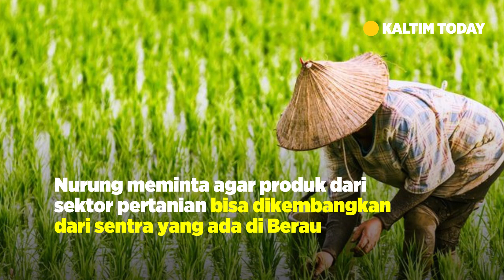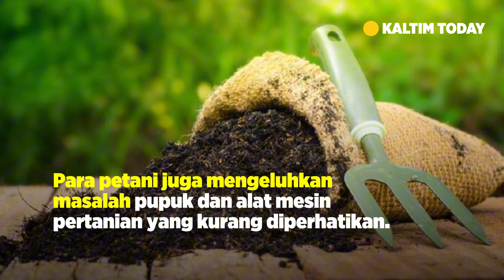Berau Ketergantungan Impor Hasil Tani, Dewan Dorong Pengembangan Pertanian Lokal Tekan Inflasi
Anggota Komisi II DPRD Berau, Nurung, mengimbau agar impor di Berau dikendalikan guna menekan inflasi yang mencapai 3,62 persen pada April 2024. Ia menyoroti ketergantungan Berau pada produk pertanian dari luar daerah seperti Pulau Jawa dan Sulawesi, dan mendorong pemerintah daerah untuk mengembangkan sektor pertanian lokal, terutama di sentra-sentra seperti Tumbit Melayu, Kecamatan Teluk Bayur, dan Kampung Sukkan Tengah.

Nurung juga menekankan pentingnya perhatian terhadap keluhan petani terkait kekurangan pupuk dan alat mesin pertanian yang menyebabkan banyak petani beralih ke sektor lain. Ia berharap pemerintah daerah segera menanggapi masalah ini untuk mencegah alih fungsi lahan dan mendukung pertumbuhan sektor pertanian di Berau.

Saksikan diskusi lengkap tentang langkah-langkah untuk mengatasi inflasi daerah dan pengembangan sektor pertanian lokal.